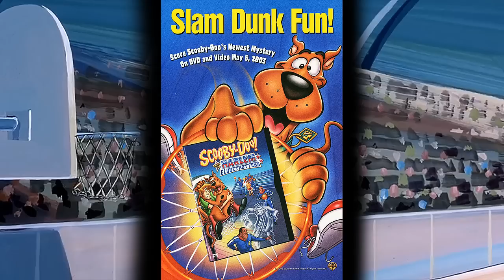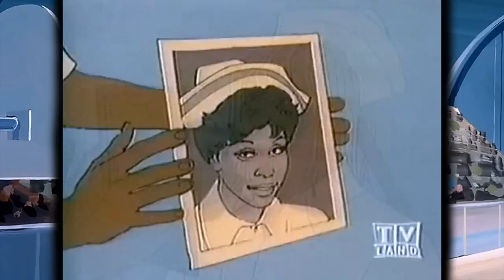When Scooby-Doo! Met the Harlem Globetrotters | The Forgotten Hanna-Barbera Series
As we kick off February, let’s discuss the forgotten 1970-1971 Hanna-Barbera Harlem Globetrotters series as part of the World of Hanna-Barbera series, and the more well known Scooby-Doo crossover episodes nostalgic to many thanks to an individual DVD release.

Segment selection:
00:00 - Intro
01:41 - Harlem Globetrotters (1970)
05:50 - The Ghostly Creep from the Deep
12:21 - The Lochness Mess
19:31 - The Mystery of Haunted Island
26:12 - Outro